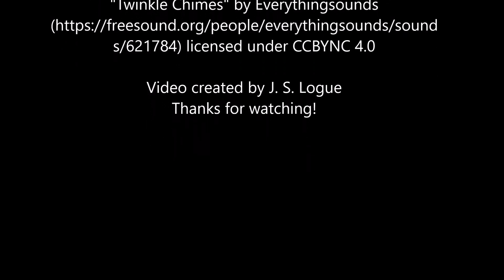Bumble, Flame and Bugs the Dog - Stop Motion Video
Bumble and Flame don't notice the dog following them home from the library.